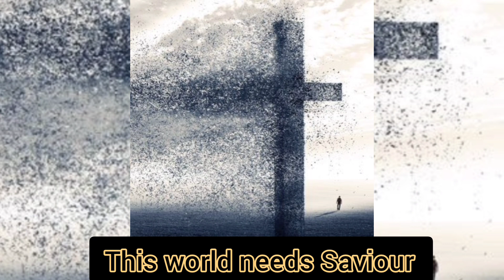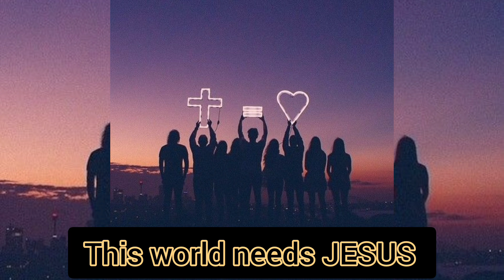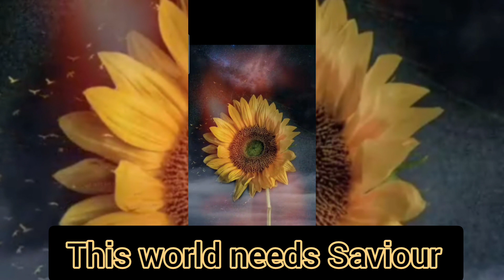This World Needs JESUS- Renchilo Lotha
In such a time of despair...
we need a Healer to heal our Land
 we need a Saviour to rescue our souls
 we need King JESUS more than ever Before.
It's a song of Prayer and Encouragement
Hope you will be blessed...
Stay Prayerful
Stay Positive and
Stay Safe.
We are ONE❤
God bless...

NB: Mobile phone recording only